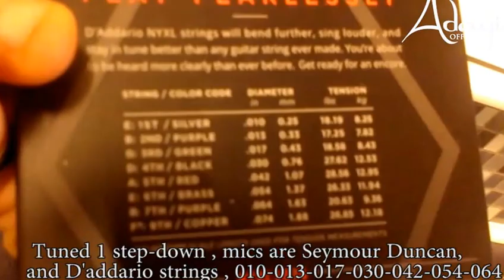Adagio new album LIFE - Guitar Tech on Stéphan Forté 's Gear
Adagio's Guitar/Bass  Guitar Tech Laurent RigES  about Stéphan Forté's guitars used during the recording of the LIFE album, and gear featuring on forthcoming  shows.